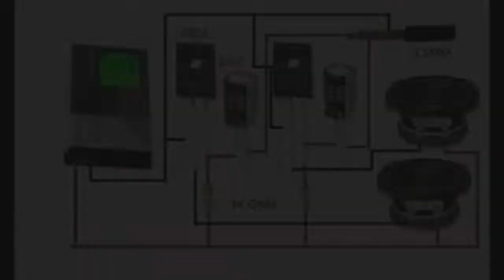বাড়িতে তৈরি করুন এমপ্লিফায়ার amplifier how to make amplifier at home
বাড়িতে তৈরি করুন এমপ্লিফায়ার গান শুনোন মিষ্টি সুরে amplifier how to make amplifier at home

 হ্যালো বন্ধুরা আমি আজ আপনাদের দেখাবো কিভাবে অল্প খরচে একটি ভালো এমপ্লিফায়ার তৈরি করা যায় ...